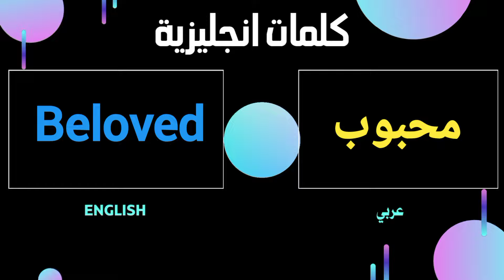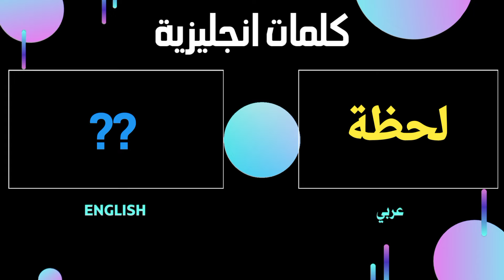14-سلسلة أهم الكلمات الشائعه في اللغة الانجليزية | تعلم الانجليزية من الصفر